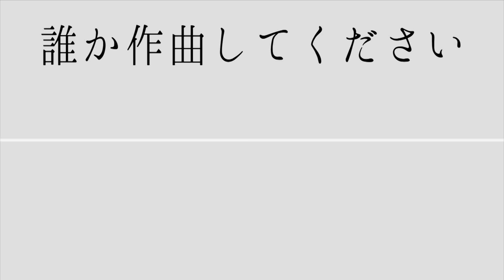SLSでヒラメを釣る。スーパーライトショアジギングに必要なこと。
黒豹井熊亮が開発中のSLS専用ロッド。
昨年釣果爆発したスーパーライトショアジギングの楽しさを、
広げるためプロトロッドのテストに訪れたところ・・・